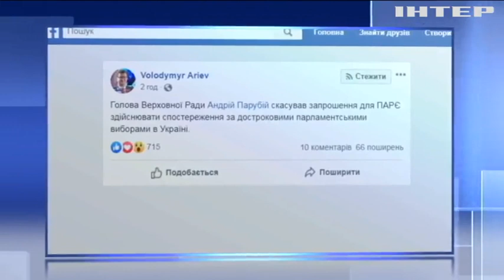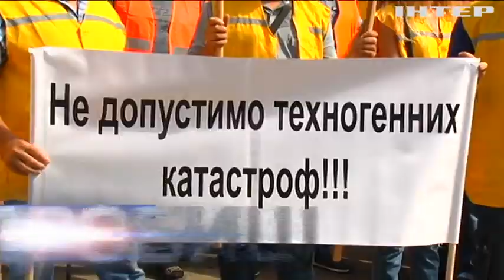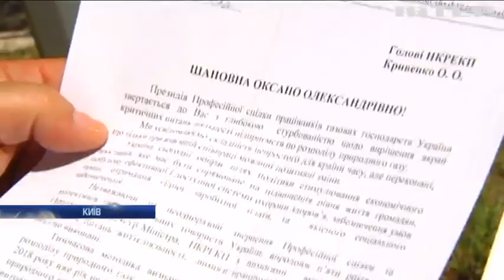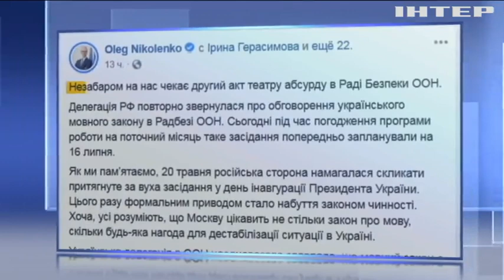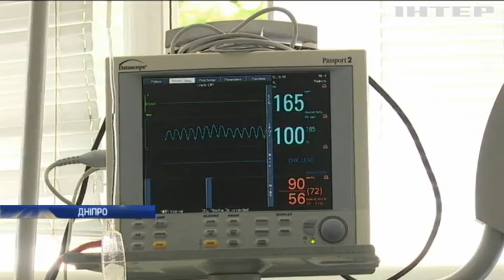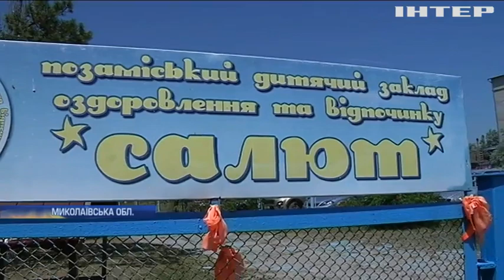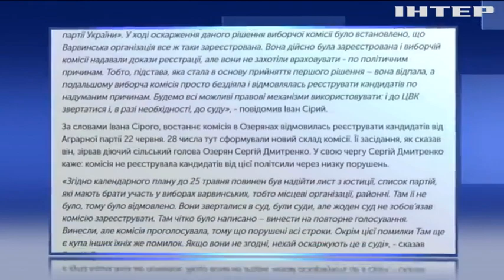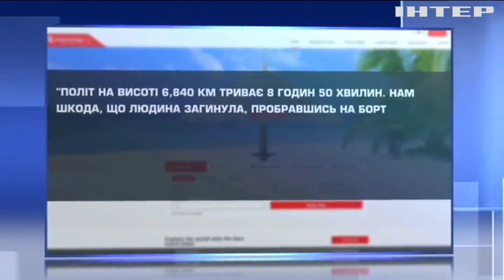Подробности, выпуск за 2 июля 2019 года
Дивіться у випуску:
До Канади за порадами. Президент Зеленський приїхав у Торонто на міжнародну конференцію з реформ в Україні, з ким уже зустрівся?;
Шістдесят мільйонів порошком. Поліція вилучила майже півтонни кокаїну, в кого? і звідки він узявся?;
Вибухові ігри. На Дніпропетровщині на дитячому майданчику розірвалася граната, п'ятеро дітей у лікарні, як почуваються?;
Наче сніг на голову. У Лондоні чоловіка, що засмагав у власному дворі, ледь не вбило тіло з літака, як таке могло статися?